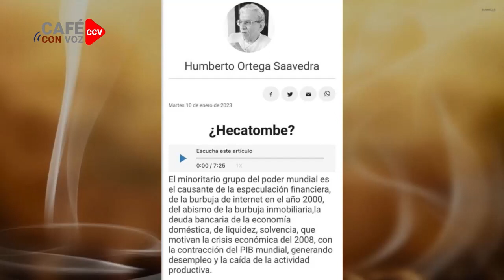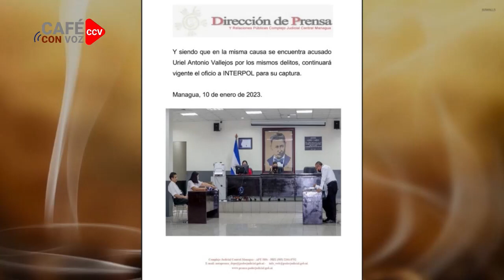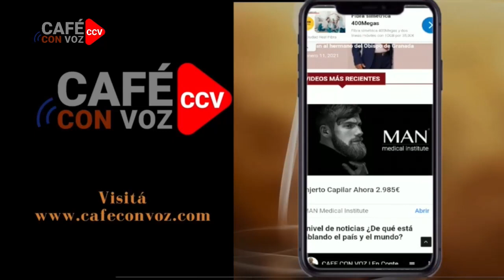CAFE CON VOZ | Luis Galeano con Moisés Hassan / 10 de Enero 2023